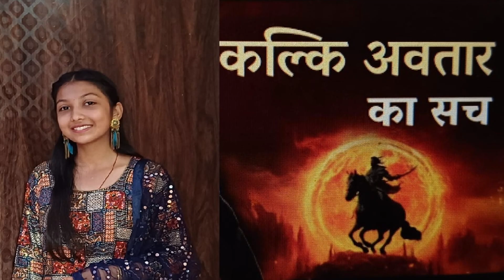Truth Of Lord Kalki